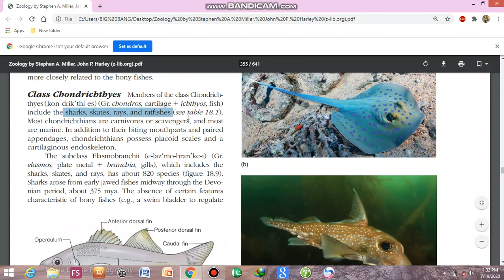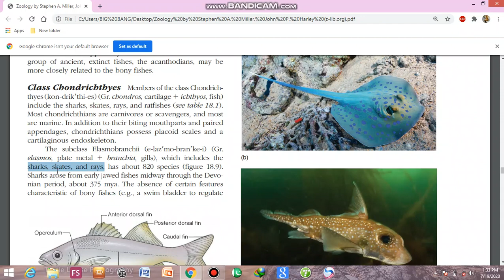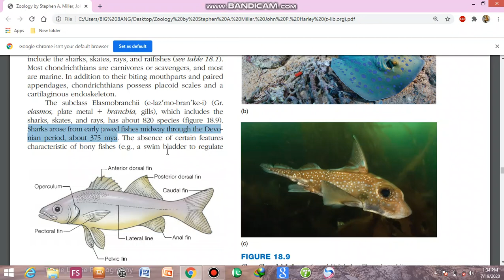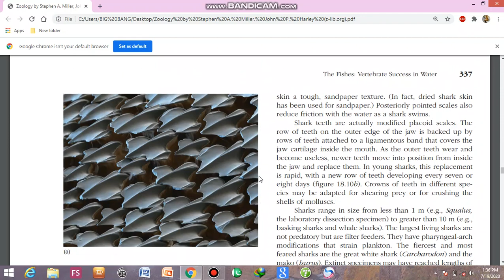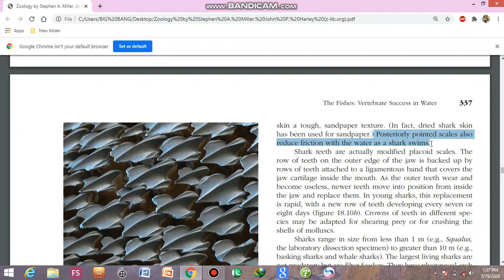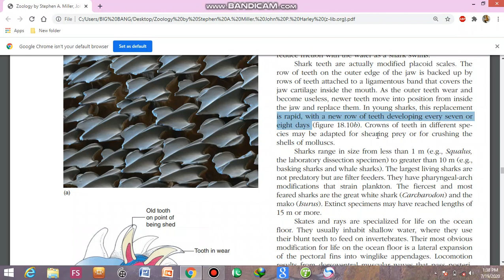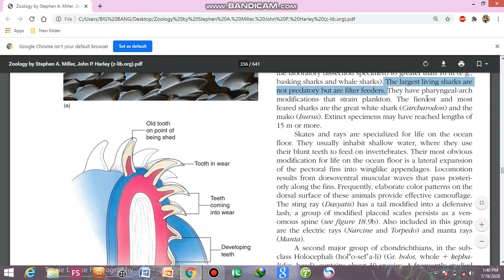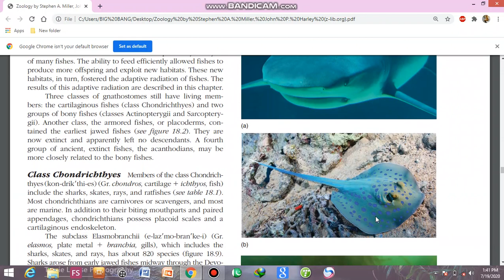class chondrichthyes part 1